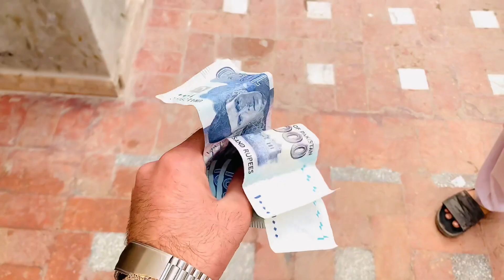Muzamil bhai ki farmaish par saraiki me vlog bnaya😍/shaniivlogs